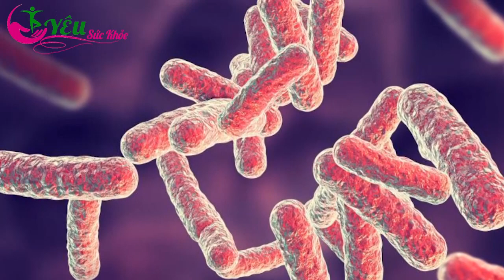Cảnh Báo: 4 Loại Thịt Cấm Để Tủ Lạnh, Đầu Độc Phá Nát Gan Thận, Ung Thư, Thọ Non Không Hay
Kênh Yêu Sức Khỏe được các bác sĩ Đông y, Tây y, chuyên gia dinh dưỡng, người đam mê lĩnh vực sức khỏe và khoa học về thân thể người cùng xây dựng.
Chúng tôi mong muốn chia sẻ cùng với cộng đồng những kiến thức hữu ích nhất, những phương pháp đơn giản nhất để cùng nhau SỐNG VUI, SỐNG KHỎE.
Ban biên tập cố gắng đảm bảo nội dung thông tin đưa ra có căn cứ và chính xác nhất. Tuy nhiên chúng chỉ có tác dụng tham khảo, không thể chỉ đạo chữa trị hay thay thế bất kỳ liệu pháp y học nào.
Dù rất cố gắng nhưng không thể tránh khỏi sai sót trong quá trình biên tập, chúng tôi rất mong nhận được ý kiến đóng góp từ phía quý bạn khán giả, các chuyên gia để cho ra những video ngày càng hữu ích cho cộng đồng.
Mang sức khỏe đến với mọi nhà!